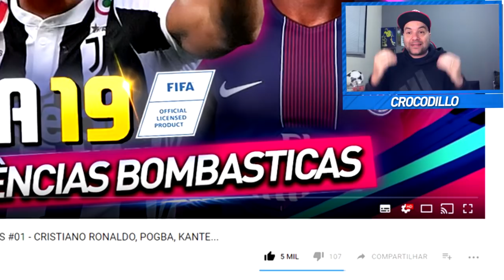FIFA 19 TRANSFERÊNCIAS CONFIRMADAS e RUMORES #02 - QUEM SEGURA O PSG ?